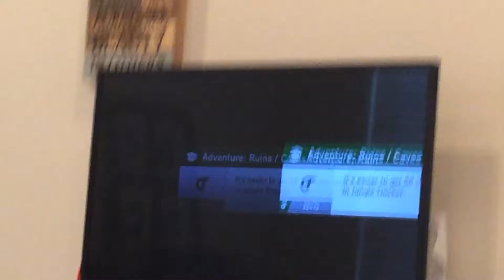SSBU - Fire Emblem & Inkling Team Ups! 1